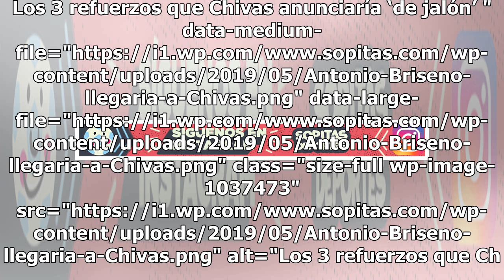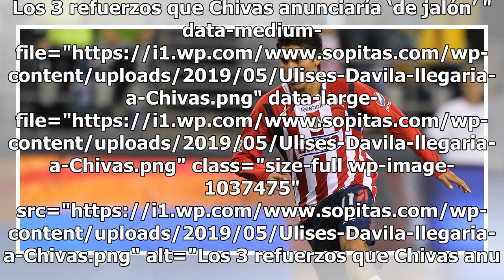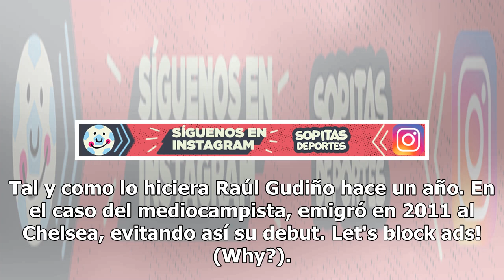Los 3 refuerzos que Chivas anunciaría 'de jalón'